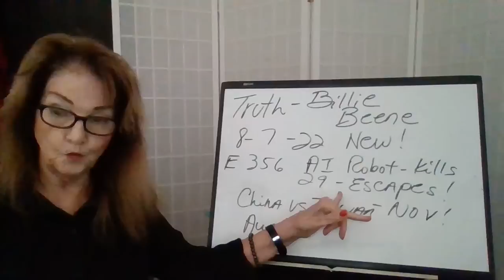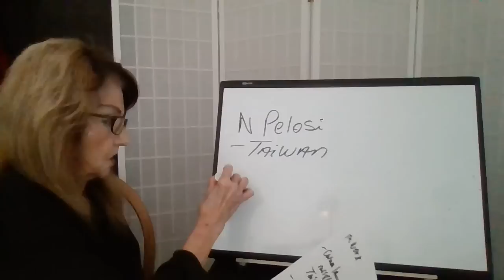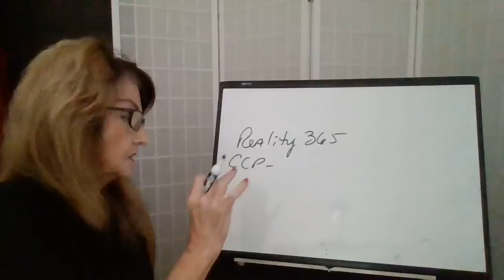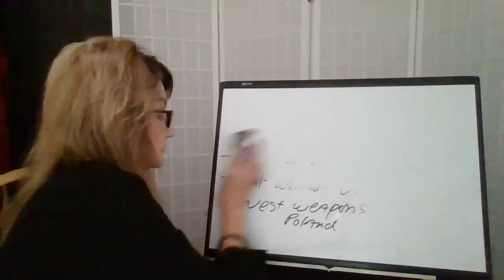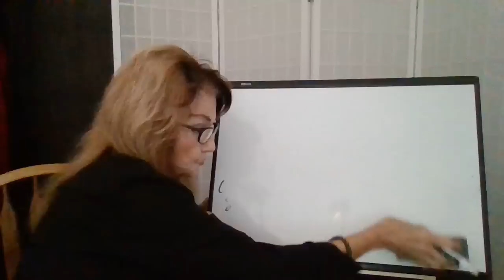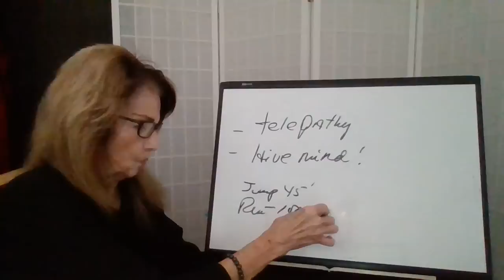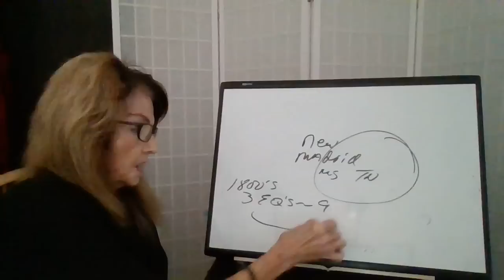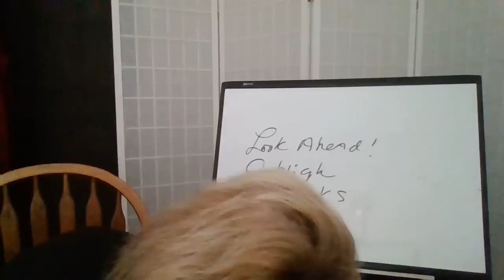Truth by Billie Beene 8-7-22 New! E356 AI Robots Kill 29-Escape! CCP-Taiwan-Nov! Aug!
Refs:  God, Bible, Patriot Subscribers +   Clif High,   Gene Decode ,     Dr William Mount ,    Steven Ben-Nun Israeli News Live ,     Scott Ridder,   Monkey Werx.  Reality 365
web search - AI robots Kill 29 - Linda Moulton Howe
Beforeitsnews   Clif High
website Judy Byington